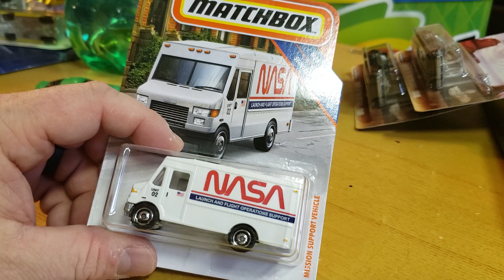Matchbox 2019 NASA express delivery launch and flight operations support Van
Matchbox 2019 NASA express delivery launch and flight operations support Van unboxing review